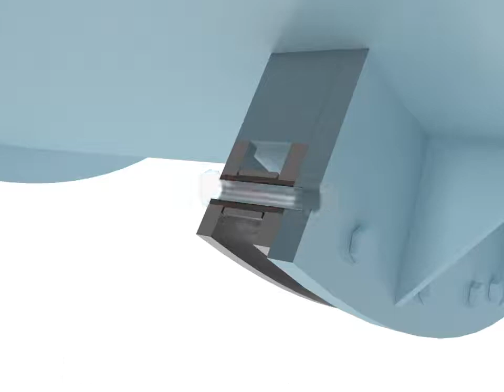Tsubaki Pin Gear Drive Units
The Tsubaki pin gear drive unit replaces gear rack systems. The combination of a pin-structure wheel/rack and a gear with special tooth profile allows greater freedom when designing rotating or linear drive units.